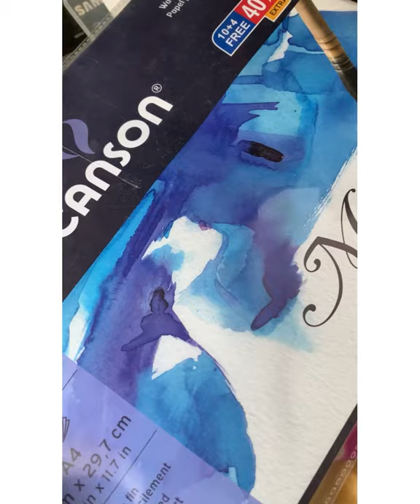Watercolour painting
Follow @_.beingcreative// instagram for more..